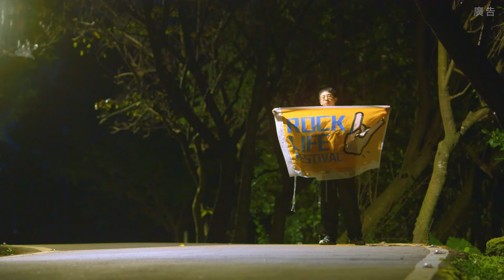新公司網域名稱免費註冊 - 招車篇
標示很重要：距離再遙遠也能被看見！

營造企業的網路品牌形象，標示.tw的網域名稱很重要！

新設立公司免費域名註冊申請中，擁有專屬.tw域名就趁現在！！
更多詳情請見：52168.tw